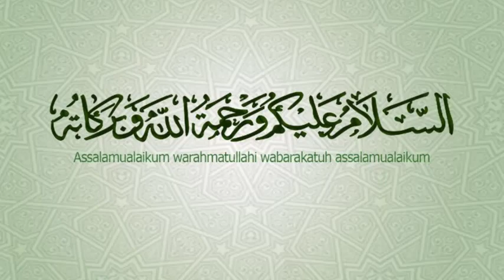Bangla News 14 February 2022 Bangladesh Latest Today News AFSA News bd update news